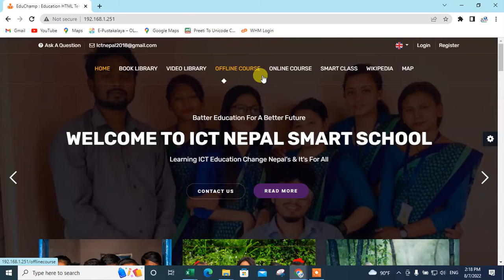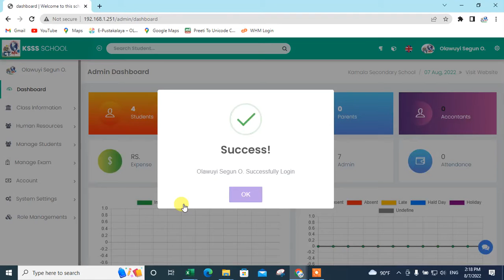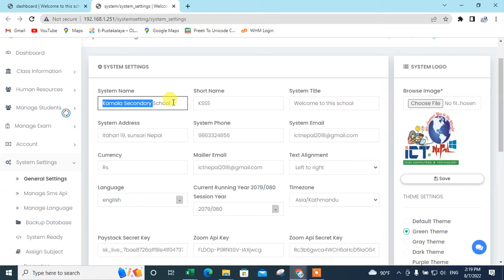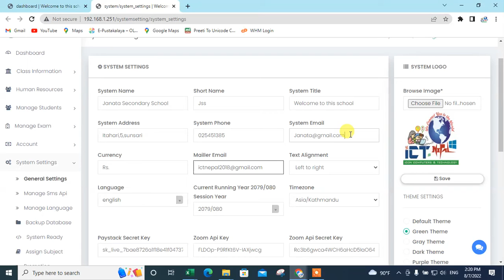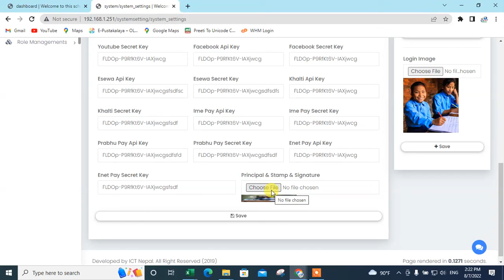System General Setting part 1